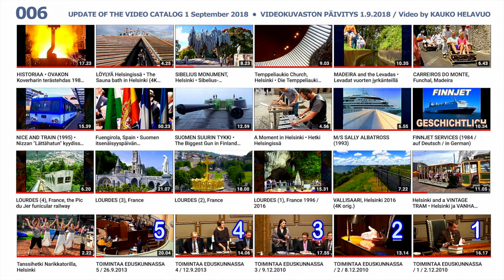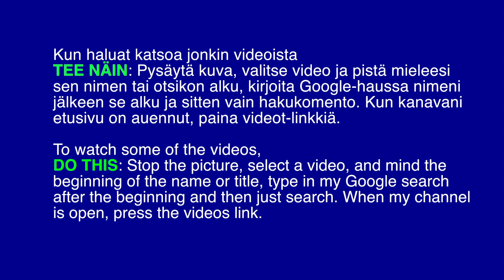KAIKKI VIDEONI YouTubessa / kuvasto •• FIND HERE ALL MY VIDEOS on YouTube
Tässä videossa esittelen kaikki youtubeen lataamani videot. Esittely tapahtuu uusimmista vanhempiin päin. Videoita on kaikkiaan 220.
TEE NÄIN: Pysäytä kuva, valitse video ja pistä mieleesi sen nimen tai otsikon alku, kirjoita Google-haussa nimeni jälkeen se alku ja sitten vain hakukomento. Kun kanavani etusivu on auennut, paina videot-linkkiä. Hyviä katsomishetkiä! Kauko

In this video, I'll show you all the videos I've downloaded to youtube. The presentation takes place from the latest to the older ones. There are a total of 220 videos.
DO THIS: Stop the picture, select a video, and mind the beginning of the name or title, type in my Google search after the beginning and then just search. When my channel is open, press the video link. Good times! Kauko